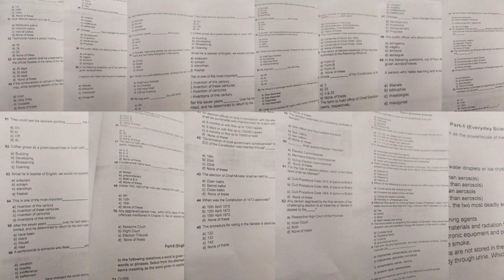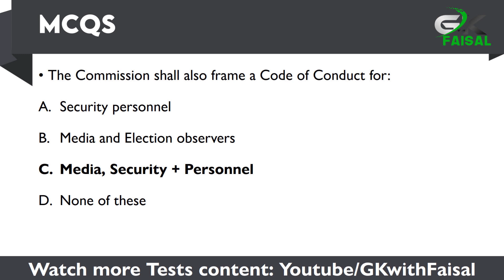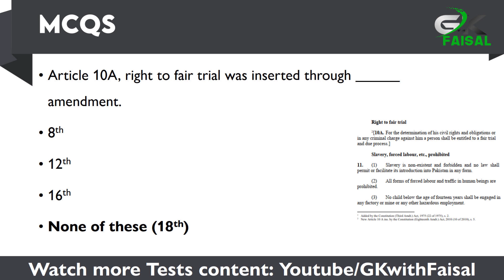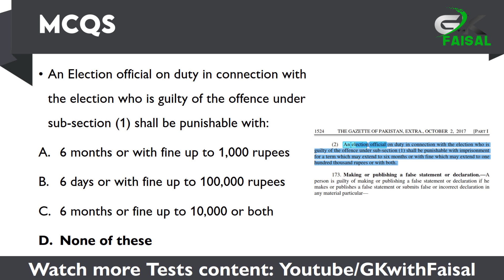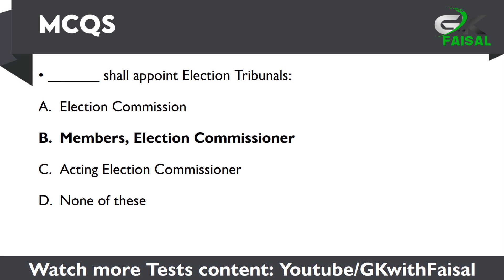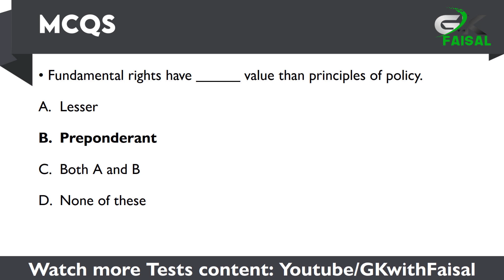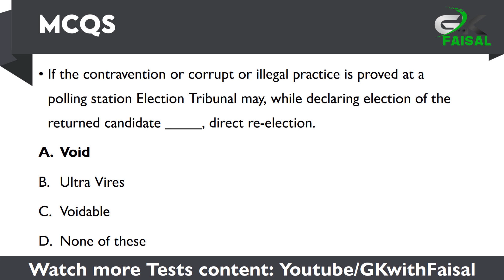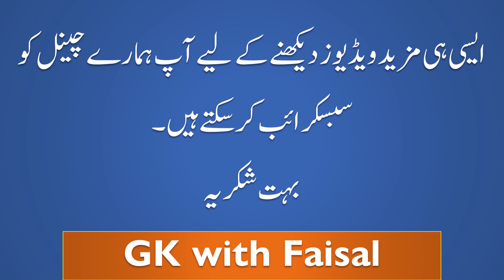Election Officer Test Second Part | 07-03-2021 | Election Officer Past Papers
Election Officer Test held Today on 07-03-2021 Second Part which is about Constitution MCQs by the Election Commission of Pakistan uploaded as part of Election Officer Past Papers for better Election Officer Test Preparation